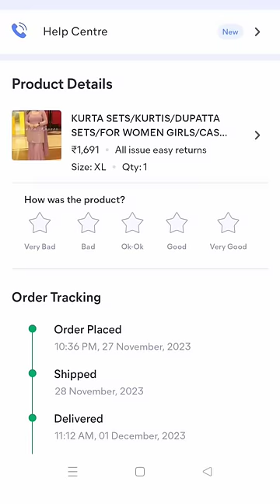Sagai 💍 Ke Baad Ladke Ghurna Paap h Kya 🙈😉